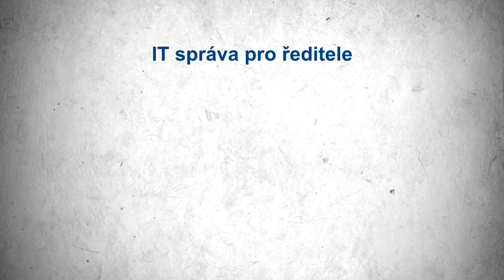IT správa pro ředitele škol, Karel Moric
Mgr. Karel Moric, MBA,

je 6 let ředitelem Základní a mateřské školy v Ludgeřovicích, předtím působil na téže škole jako zástupce ředitele a pedagog. Je finalistou soutěže Ředitel roku 2019 a držitelem ceny Výrazná pedagogická osobnost roku Moravskoslezského kraje 2017 a držitel stříbrné medaile MŠMT 2021. Je členem Stálé konference ředitelů škol - projekt SYPO, vedoucím členem skupiny pro matematickou gramotnost MAS - Hlučínsko, zkušeným projektovým manažerem v oblasti vzdělávacích projektů a zakládajícím členem GEG My jsme Ludgeřovice.